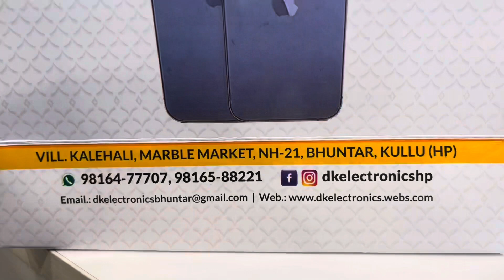New iPhone || Full day Vlog ||pagal Nitin 777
My vlog
On
Kullu
Truck Life ❤️
Pahadi vlog
Pagal nitin777
Daily vlog
My driving vlog

Pagal Nitin 777
From